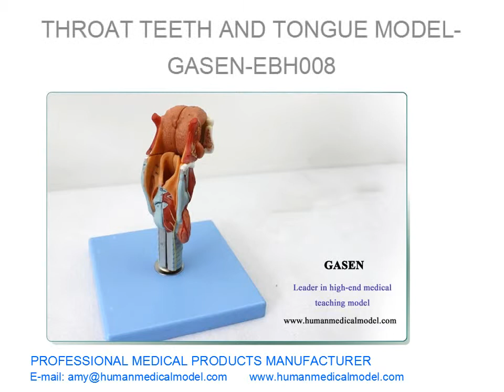LARÍNGEA ANATOMIA LÍNGUA MODELO MÉDICO GARGANTA HUMANA DENTES E LÍNGUA MODELO GASEN EBH008（副本）